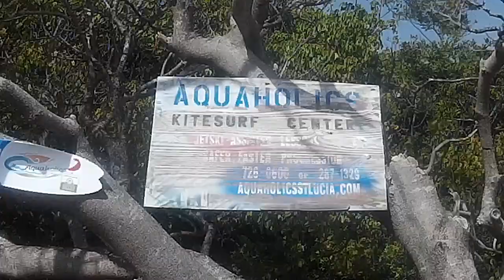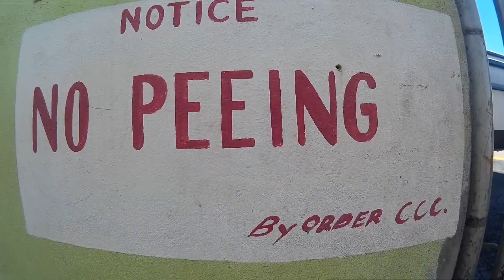Gloriousdays, kitesurfing in St Lucia 2016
Three weeks in St Lucia in Jan/Feb. Great kitesurfing at Cas en Bas - Aquaholics, island vibes and awesome people made this an unforgettable trip.